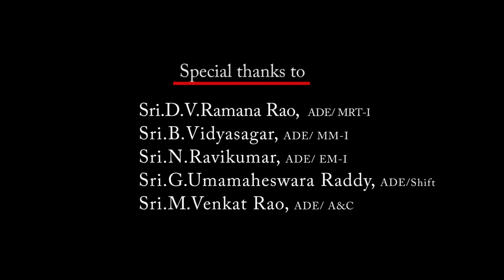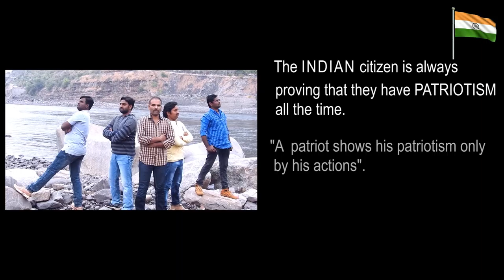SRISAILAM - APGENCO - SRBHES - MAA TU 😘 to 😂 to 😂😀 the first ❤️ the 😎🔥🎉👍👍JHE SALAAM - SHORT FILM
Effort of five Engineers to awaken the patriotism in Remote area.